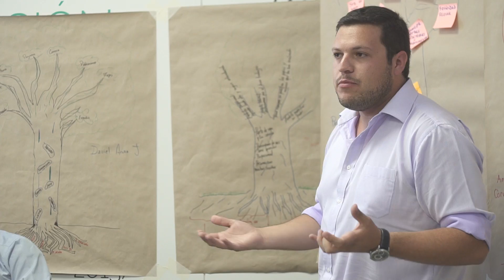7ª Jornada de Cultura Organizacional Programa Jóvenes Profesionales